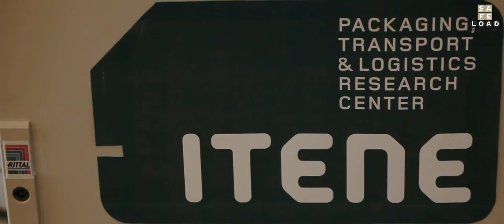SAFE LOAD Multiaxis 3D Servo-Hydraulic vibration system for packaging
Features and capabilities of our Multiaxis 3D Servo-Hydraulic vibration system for packaging machine.